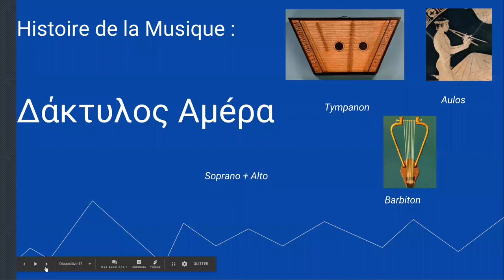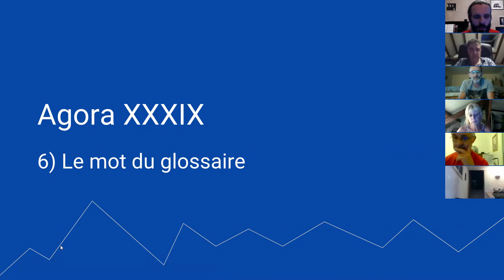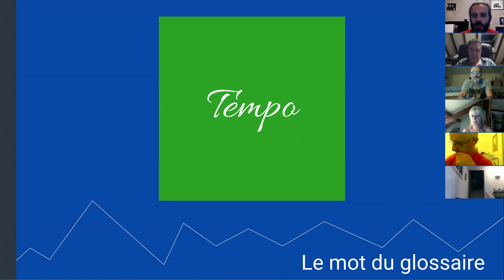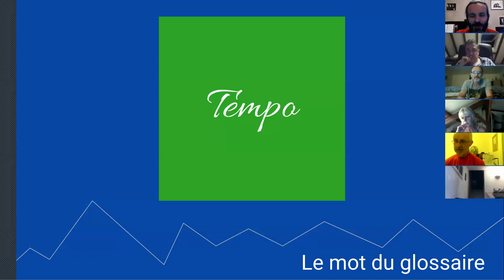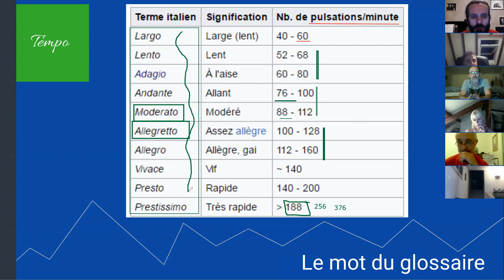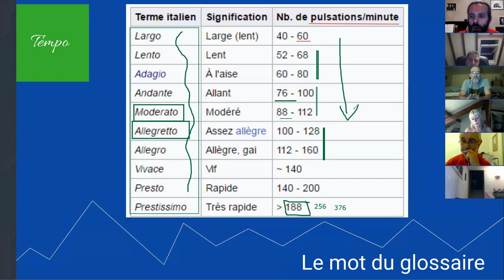Solfège - Mot du Glossaire : TEMPO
1. Apprenez à jouer votre tout premier morceau à l'harmonica en moins de 30 jours, même si vous n'avez jamais fait de musique de votre vie

3. Maîtriser les 20 notes naturelles grâce au Cercle des Marins d'Eau Douce

8. Devenir harmoniciste de blues grâce au Clan des Bluesmen

9. Devenir harmoniciste de country grâce à la Cabine des Cow-Boys

10. Devenir harmoniciste de jazz grâce à la Cale des Jazzmen

11. Devenir harmoniciste de musique celtique grâce à la Timonerie des Celtes

12. Accéder à toutes les formations en illimité en devenant Compagnon de L’Émeraude

2. Likez la page Facebook de l'école d'harmonica